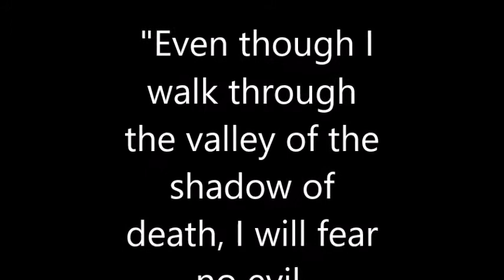Timeless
Written AND Composed by Breck Kitts

In Memory of my nephew, Michael Phillips